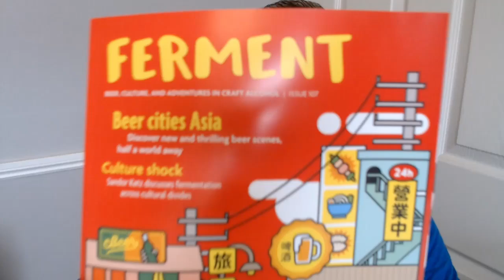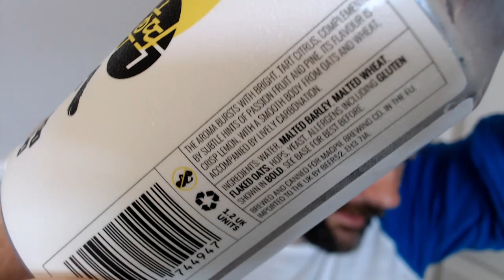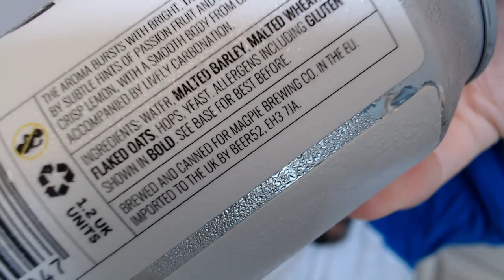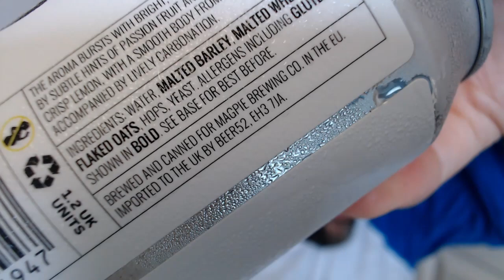Quickie 후딱 by Magpie Brewing Co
Biggest RANT of the Box
What is a Mini IPA? Don't be fooled. Stand up and say, "We're not going to take it, Anymore"